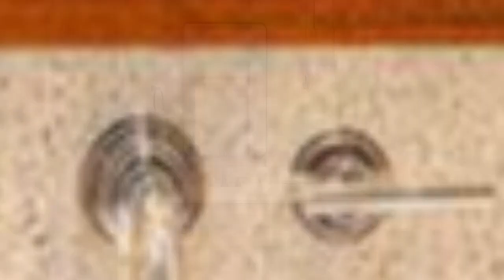75 Brown Floor Powder Room With Beige Walls Design Ideas You'll Love 💎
0:00:00 - Intro
0:00:12 - Brown Floor Powder Room With Beige Walls Design Ideas You'll Love: Inspirations 1 to 25
0:03:03 - Brown Floor Powder Room With Beige Walls Design Ideas You'll Love: Inspirations 26 to 50
0:06:07 - Brown Floor Powder Room With Beige Walls Design Ideas You'll Love: Inspirations 51 to 75

👋  Well hey!

Thanks!❤️